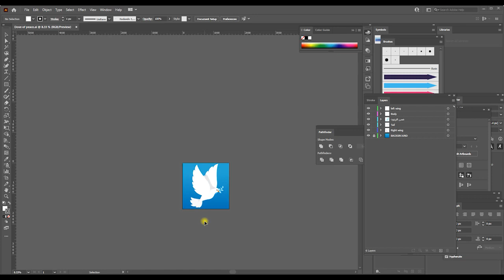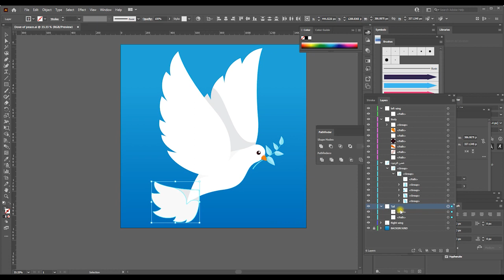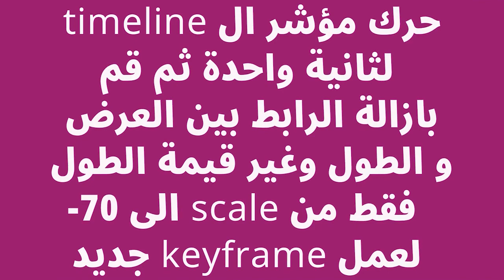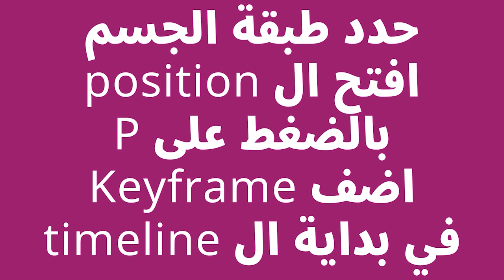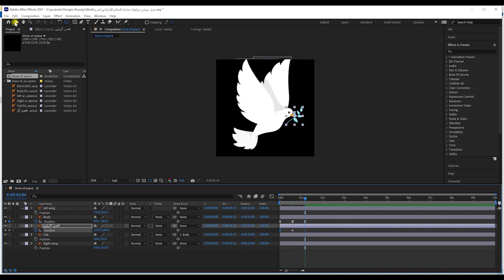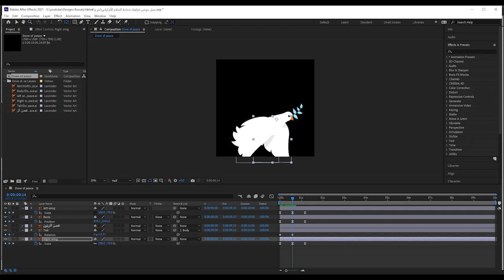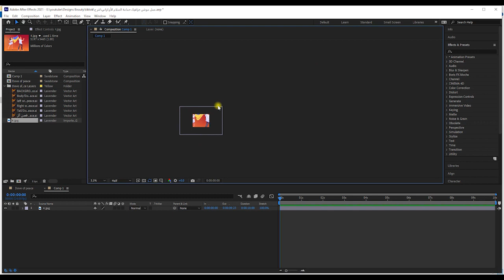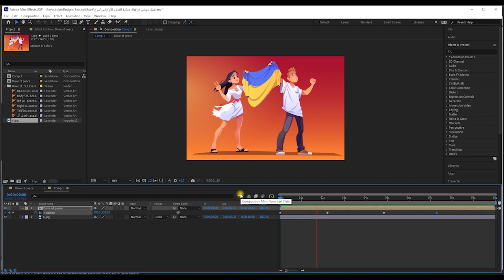تعلم استخدام برنامج الافتر افكتس لعمل موشن جرافيك حمامة السلام الأوكراني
after effects animation for ukraine Dove of peace
رابط تحميل الفكتور الذي تم تحريكه